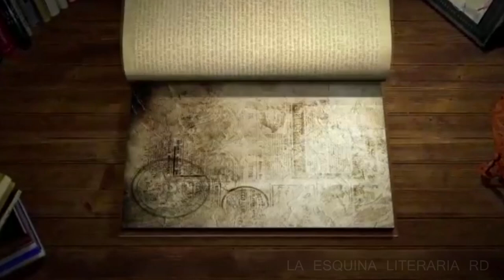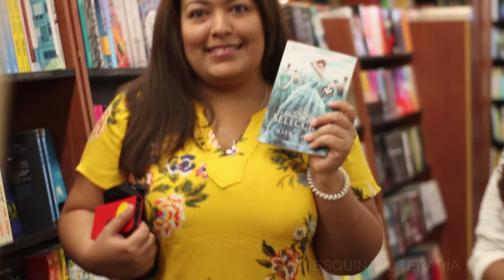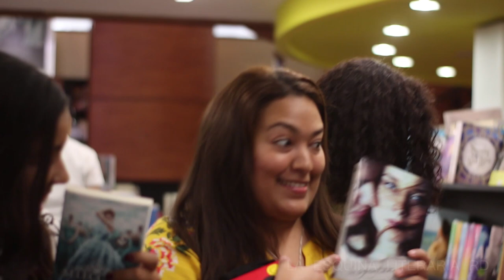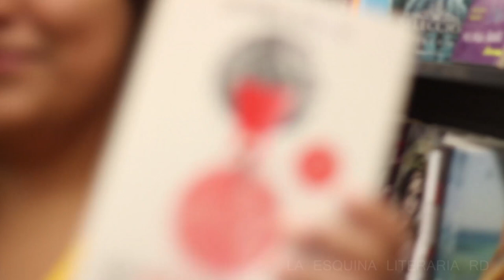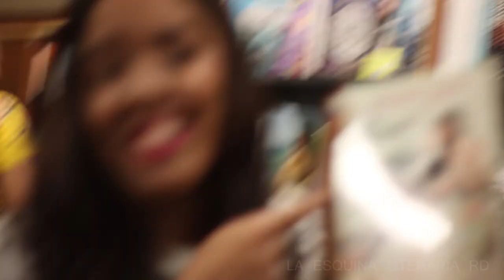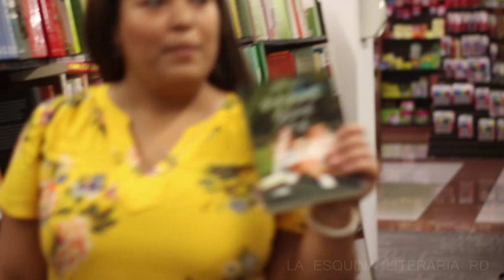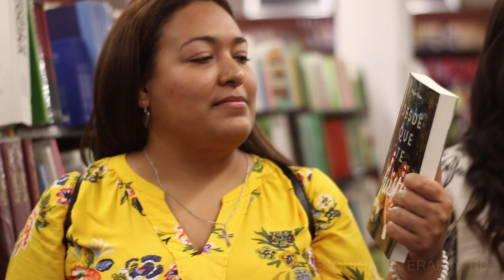Booktag Opiniones Impopulares FT Nicole Rojas y Carolina Marz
Hola, chicos espero que les haya gustado un montón este booktag.

Lulu Lights: